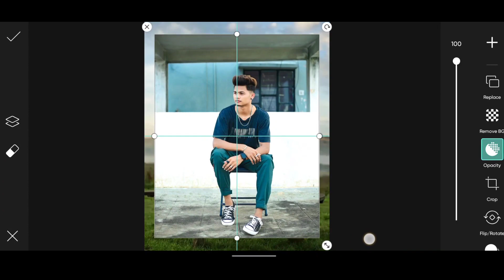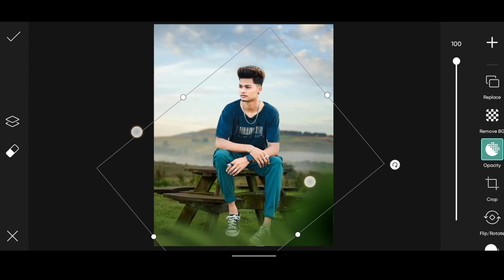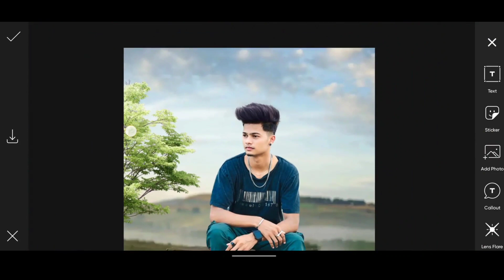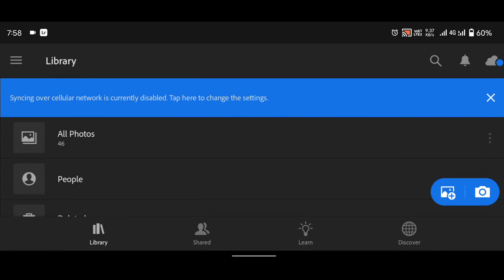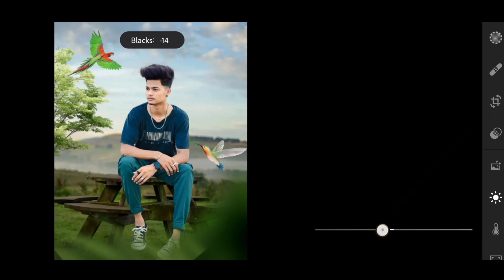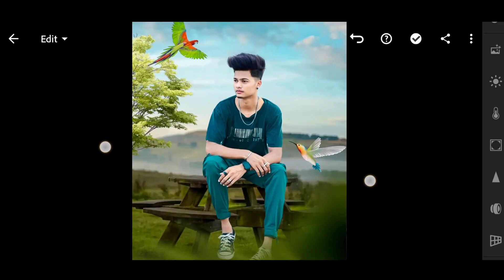picsart editing new style 2022 | Picsart New Background Change - picsart Editing